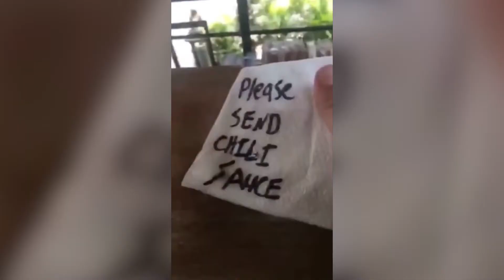FUNNY TIKTOKS I FOUND ON BEN'S PHONE😅tiktokmashup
FUNNY TIK TOKS I FOUND ON BEN'S PHONE 😅
Welcome to TikTok Mashup a music promotion channel
Let us know which one do you like the most
TikTok Mashup is a nonprofit channel for the only purpose of promoting music and artwork, if you as an Artist/Producer/Label feels unhappy and would like to have your music/artwork taken down, please contact us via email  directly before doing anything and we will respectfully delete it immediately.